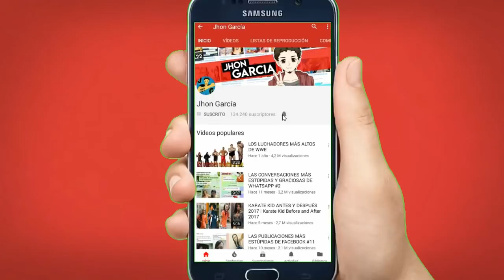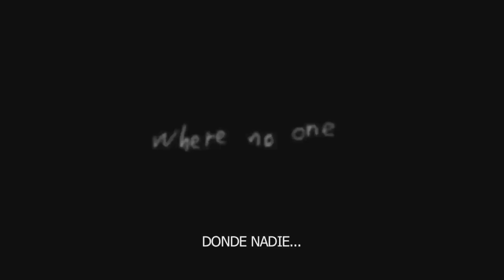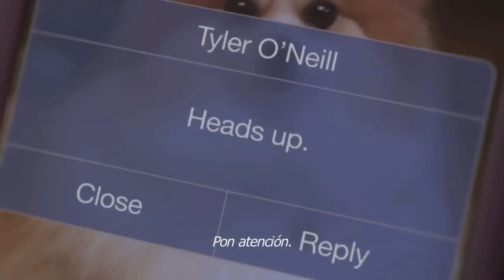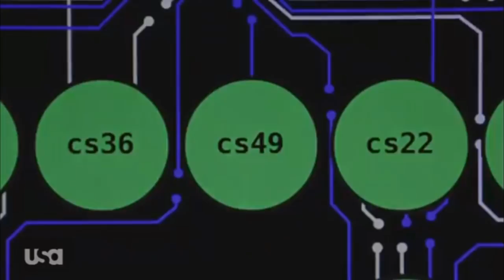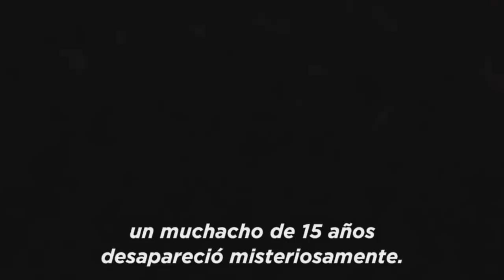Top 7 SERIES para ver si estas aburrido (TRAILERS)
¡Hola!

El día el hoy les traigo Top 7 SERIES para ver si estas aburrido (TRAILERS)

MIS REDES

Musical.ly: @ManuelRestrepo123